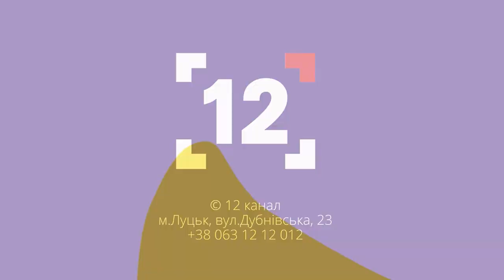Співом та уроками вокалу відволікаємо дітей від війни, – Тетяна Ярошик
Про мистецтво у час війни, концерти та гастролі волинських артистів говоримо у програмі «Актуально».

Гостя студії – президентка Асоціації сценічних мистецтв, викладачка вокалу, керівниця вокальної студії «Співаночка» Тетяна Ярошик.